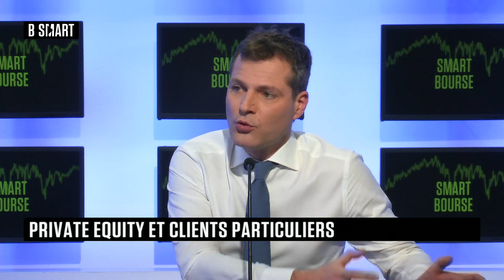SMART BOURSE - Emission du vendredi 17 février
Vendredi 17 février 2023, SMART BOURSE reçoit Gilles Moëc (Chef économiste, Groupe Axa) et Stéphane van Huffel (Fondateur, net-investissement.fr)